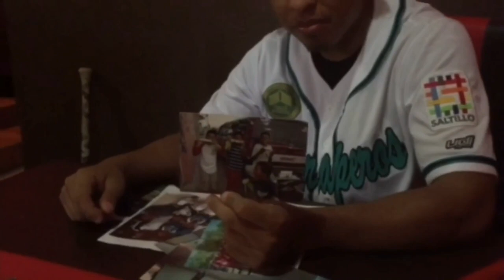VIDEO REPORTAJE Javier "Nacho" Mireles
VIDEO REPORTAJE dedicado al arranque de Javier Ignacio Mireles en su carrera dentro de LMB; La estrella naciente de los Saraperos de Saltillo.